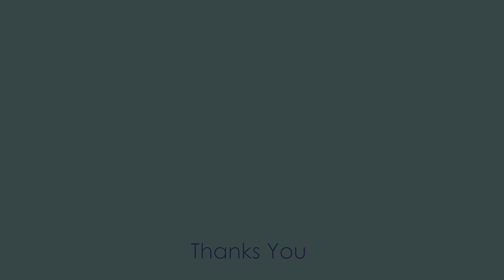8 Hướng đi cho giới Bất động sản khi thị trường trầm lắng | Ý Tưởng Quang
Dân môi giới bất động sản/nhà đất làm gì khi thị trường chậm? 8 Hướng đi cho giới Bất động sản khi thị trường trầm lắng/chậm/đóng băng...
Xem nhanh:
1/ Hướng thứ nhất: Qua nghề khác 00:57
2/ Làm thêm nghề khác 1:40
3/ Làm cầm chừng 2:14
4/ Qua cty khác làm: 3:34
5/ Vào tổ chức lớn 6:21
6/ Làm bđs dòng tiền 8:03
7/ Điều chỉnh chiến lược: 9:39
8/ Sáng tạo, nổ lực hơn: 14:42
Xem thêm các video hữu ích:
KCN Becamex Bình Phước: toàn cảnh tiến độ thực tế dự án năm 2019 | flycam 4k:

Công Ty Bất Động Sản Bình Dương Land.
© Bản quyền Video và thực hiện bởi Ý Tưởng Quang.